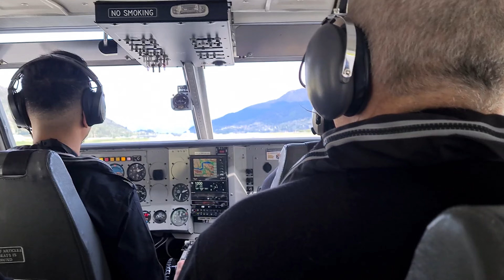Scenic Flight from Queenstown to Milford Sound New Zealand | EP 15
Relax in New Zealand South Island Spring Travel Series - Episode 15

You will enjoy this episode where I take you on one of the world's most scenic flights in Queenstown New Zealand. The views from Queenstown to Milford Sound are breathtaking and this is an unforgettable experience for me.

We traveled to one of the most scenic places on earth - the Otago region of New Zealand - South Island for two weeks during the spring. This time we were more focused on relaxing while enjoying the scenic beauty of the paradise. So far fifteen amazing episodes were released for you to enjoy.

Timeline
00:35 Queenstown airport
01:22 Takeoff
02.40 Shotover river from the air
03:17 Mount Aspiring
05:00 river mouth areal view
05:22 Tasman Sea New Zealand
05:35 Milford sound areal view
06:10 Milford sound waterfalls areal view
06:37 Milford sound airport and wharf areal view
09:31 Frozen lake on top of a glacier
10:27 Milford sound road from the air
11:55 Pigeon island
12:18 Glenorchy Road
12:36 Lake Whakatipu
13:00 Queenstown areal view
15:05 Landing
16:00 Our son got a chance to sit on the pilot seat
16:27 Pilot explains the scenic flight route

Ep 2: තැනිතලාවේ කුඩා නිවස | Amazing Lake Hawea & Off The Grid Cottage In Makarora New Zealand

Ep 5: රත්තරන් යුගයේ නටඹුන් | Scenic road trip to New Zealand gold rush towns Clyde and Alexandra

Ep 8: Amazing Road Trip To Milford Sound Part 1 | The Eighth Wonder of The World

Ep 10: නවසීලන්තයේ ගොවිපලවල් ගැන ඔබ නොදත් දේ | Did you know these about New Zealand Farming?